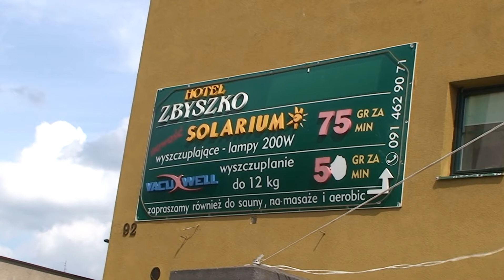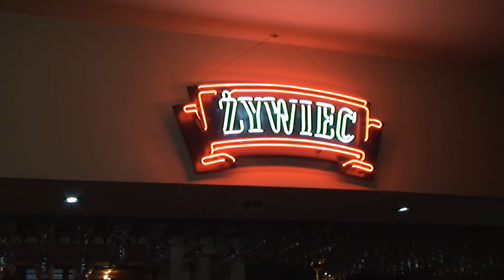HOTEL ZBYSZKO Szczecin oś Słoneczne Zachodniopomorskie Polska Catering na Wszystkie Okazje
1 Cena w PROMOCJI 2012 za Filmowanie + Reportaż Fotograficzny - 1000 Foto na DVD w roku 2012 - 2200 zł + 3 butelki wódki weselnej.
2 Cena w PROMOCJI 2013 za Filmowanie  + Reportaż Fotograficzny - 1000 Foto  na DVD w roku 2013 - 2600 zł + 3 butelki wódki weselnej.
3 Sami przyjedziemy do Was na prezentację Filmu Weselnego, Dokładne omówienie Naszej Usługi i podpisanie umowy.
4 Filmujemy od godziny od której chcecie (4 godziny przed Mszą Świętą - do 2 w nocy dnia następnego w cenie Filmowania).
5 Plener i Sesja Rodzinna w dzień wesela w cenie Filmowania.
6 Gotowe płyty DVD przywozimy do Waszego domu Najpóźniej po 90 dniach.
7 Dostaniecie od Nas 6 kompletów płyt DVD - 1 Komplet to 5 płyt DVD (3 płyty ze Ślubu i Wesela ok 200 minut filmu + 1 płyta z Teledyskami ok 15 Teledysków + 1 płyta z filmem z fotografii z muzyką.
8 Dodatkowo dostaniecie 10 płyt DVD z Teledyskami.
9 Na życzenie za każdy dodatkowy komplet tylko 35 zł za 1 sztukę, przy zamówieniu zaraz po weselu. Przy 10 sztukach po 30 zł. W późniejszym terminie 50 zł za komplet.
10 Dla wszystkich klientów kasety HD z surowym materiałem do ponownego montażu - GRATIS.
11 Bezpłatnie przechowujemy Wasze Wesele w Naszym Archiwum - GRATIS.
12 Możliwość dołączenia Teledysku z fotografiami z Waszej Młodości - GRATIS.
13 Możliwość wykorzystania w filmie Waszej ulubionej muzyki - GRATIS.
14 Dostaniecie również 2 płyty DVD z fotografiami cyfrowymi do dalszego wykorzystania - Albumy FOTOJOKER lub fotografie na papierze.
15 Wykonujemy na zamówienie projekty albumów FOTOJOKER z Waszymi Fotografiami. Dla Par Młodych mieszkających poza Polską którzy wracają do pracy zaraz po Ślubie. Montaż całego materiału w ciągu kilku dni po Weselu - Za dodatkową opłatą - zabierzecie Swoją Uroczystość ze Sobą.

REPORTAŻ FOTOGRAFICZNY I TELEDYSKI SĄ GRATIS.
Rezygnacja z fotografii lub poszczególnych Teledysków nie zmienia ceny całości usługi.

WIDEOFILMOWANIE WESEL SZCZECIN DigitalHD Zachodniopomorskie. PRODUKCJA FILMÓW I FOTOGRAFII WESELNYCH. PRACOWNIA FILMOWA I FOTOGRAFICZNA. KAMERZYSTA Szczecin.
FILMOWANIE WSZYSTKICH UROCZYSTOŚCI. Ślub i Wesele, Studniówka, Pierwsza Komunia Święta, Rocznica Ślubu, Prymicja, Urodziny, Imieniny. Montaż Video z Kaset VHS. Przegrywanie z Kaset na DVD. Filmowanie i Fotografowanie Pleneru w dzień Ślubu jest GRATIS.
Nasza Firma zajmuje się Wideofilmowaniem już 20 lat na ternie całego województwa Zachodniopomorskiego.
Pracownia Filmowa i Fotograficzna wykonuje swoje usługi na najwyższym profesjonalnym poziomie. Najwięcej usług Filmowania i Fotografii
Weselnej wykonujemy na terenie Szczecina. Na następnych miejscach jest Goleniów, Stargard Szczeciński, Choszczno, Drawsko Pomorskie, Świdwin, Słupsk, Koszalin, Kołobrzeg, Gryfice, Wolin, Międzyzdroje, Kamień Pomorski, Świnoujście itd. Jeśli jest taka potrzeba to naszym terenem działania jest również Gorzów Wielkopolski, Krajnik Dolny i Górny. Z pasją wykonamy Filmowanie, Fotografię Weselną, Plener, Ślub i Wesele, tam gdzie Nas zamówicie. Od jakiegoś czasu coraz częściej wykonujemy Nasze Filmowanie Wesel na terenie Niemiec. Przede wszystkim w Berlinie, ale również mamy w tym roku zamówienie na Filmowanie i Fotografie Weselną między innymi w Hamburgu, Lubece, Hanover i Rostoku Nasz Kamerzysta i Fotograf dojedzie tam, gdzie będzie potrzeba.